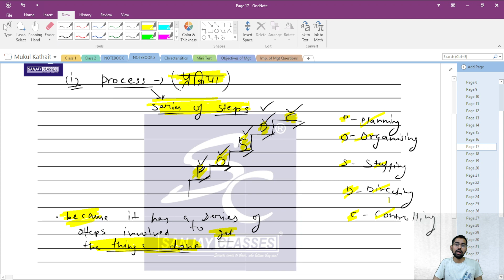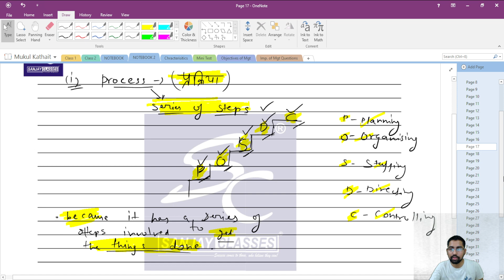Management Definition Class 12 | SANJAY CLASSES®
Hello Students,

In this video we will understand the definition of Management which is given in your Class 12 Business Studies Book in the first chapter- Nature and Significance of Management.

►Don't hesitate to ask your queries by WhatsApp directly to Sanjay Sir at 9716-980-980. For pdf notes of this chapter, kindly ask on WhatsApp.